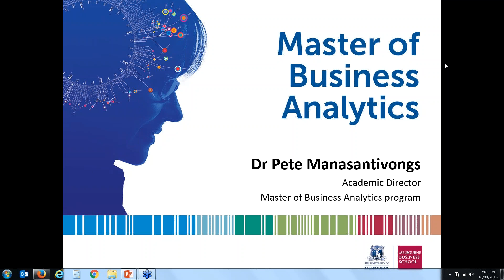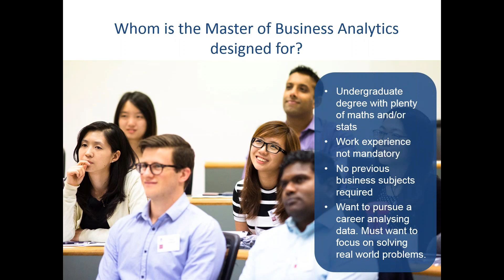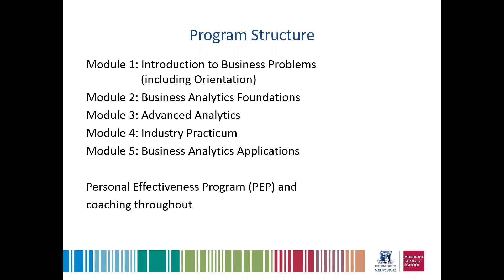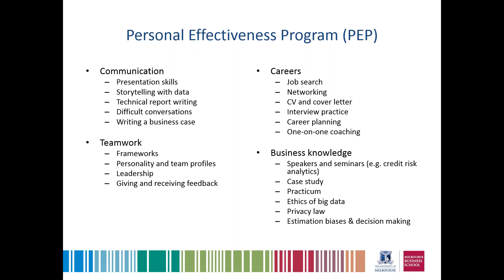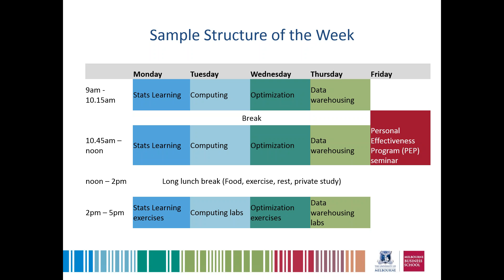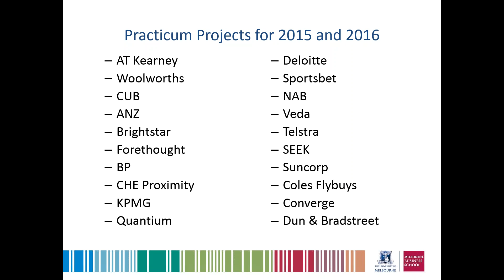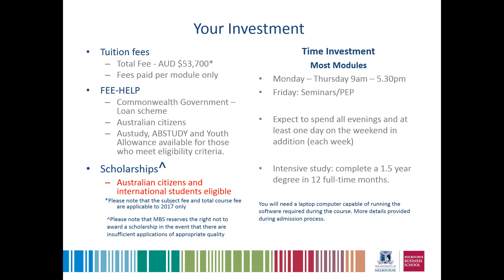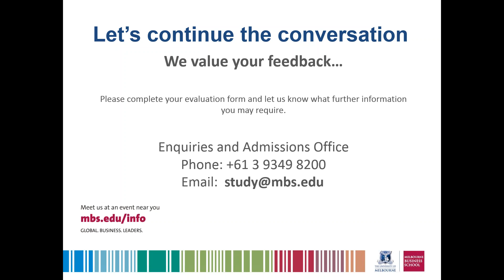Master of Business Analytics Online Information Session - 16 August 2016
Melbourne Business School Master of Business Analytics Program Director, Dr Pete Manasantivongs talks course curriculum and admission processes.